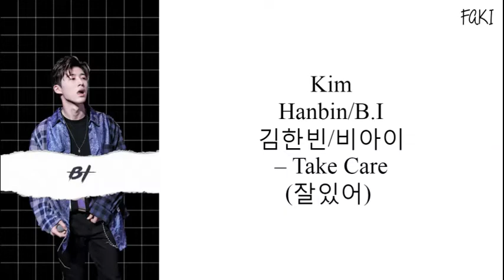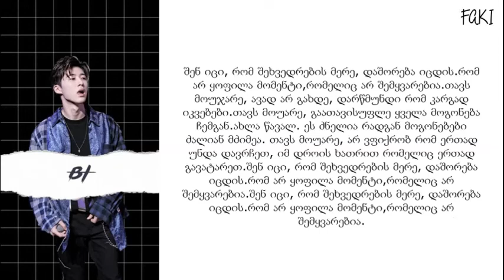Kim HanbinB.I (김한빈비아이) Take Care (잘있어) (131 Demo) [GEO SUB/ქართულად]